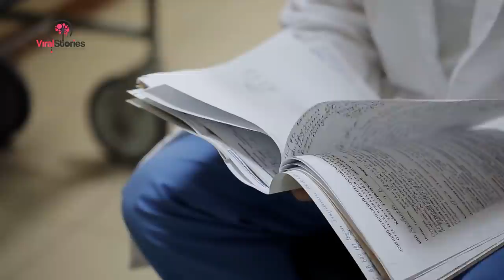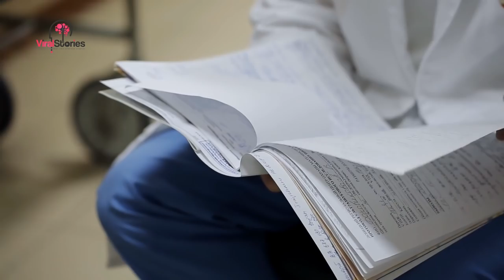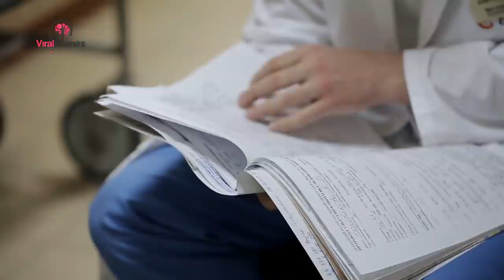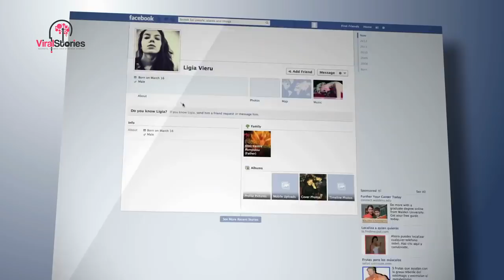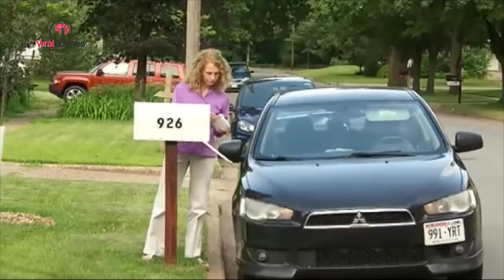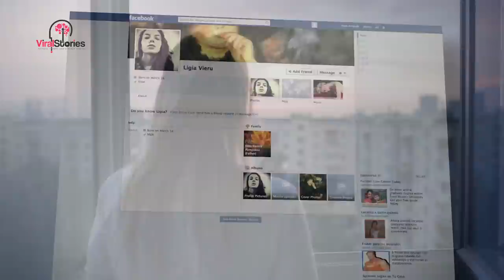She Discovered The Truth About Her Family By A Chance Encounter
For years, Hillary Harris had been looking for her birth family. However, her search would hit dead end after dead end. Just when she thought she’d reached the final straw, she came across an unexpected discovery that kept the search going. After many fruitless efforts, she’d find the answer to her unanswered questions right under her nose.

Her Adoption Was Never a Secret
Growing up, it was never a mystery to Hillary Harris that she was adopted at birth. As an infant in 1987, Hillary was adopted by two loving parents named Lee and Rochelle Hardy. The two were open about the issue and would answer any questions that they could. However, Hillary’s question concerning the identity of her birth parents was something they didn’t know.